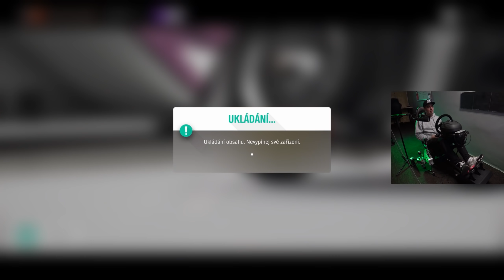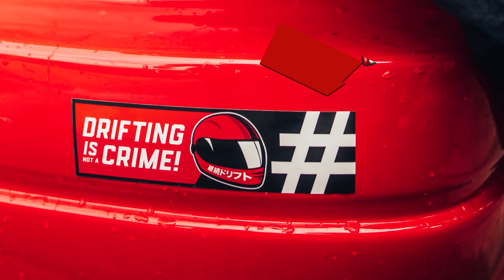Stavíme šílenou drift káru! | Gaming Boy #5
Setup:
DÍKY XBOX  za poskytnutí tohoto setupu!

Thrustmaster TM Rally Sparco R383 Mod
Thrustmaster TM Sim Hub
T3PA ADD-ON - Pedály
Thrustmaster TSS Handbrake Sparco Mod
Thrustmaster řadící páka TH8A